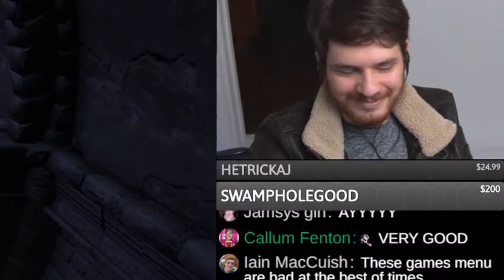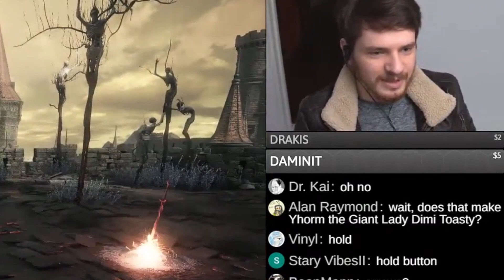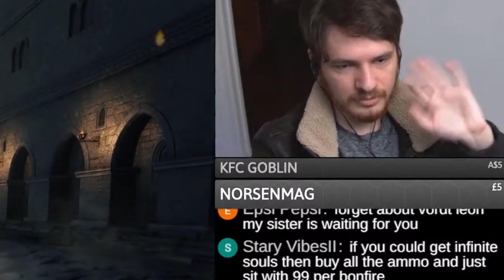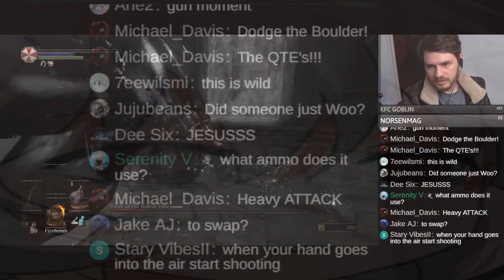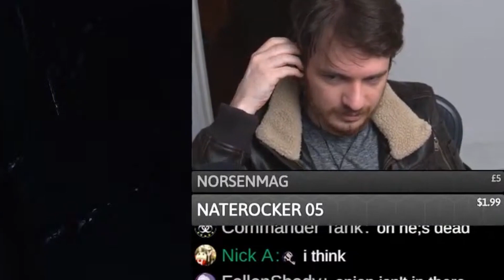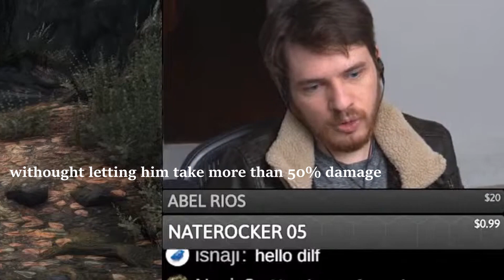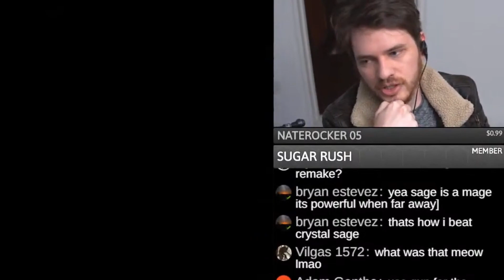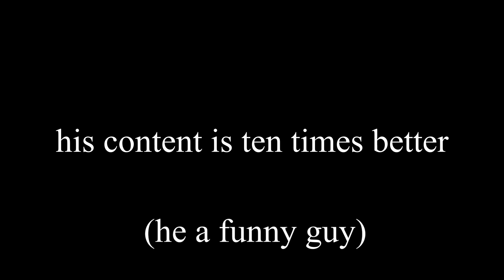Neo Plays A Better Version of Dark Souls 3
This video isn't monetized. just wanted to do it for fun.

never thought my last vid would get 10k ever, even though its almost been a year when I posted that. either way, thanks for your support. really meant a lot seeing those comments. I'm still unsure if I want to keep doing this but its super fun making dumb videos, so maybe I'll make another or not who know :p